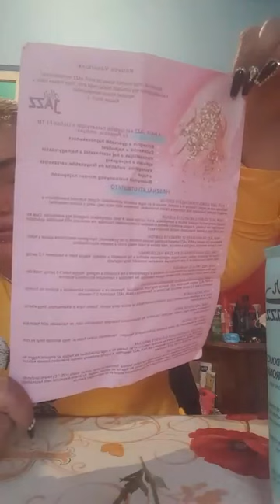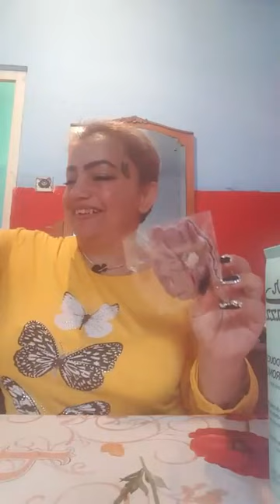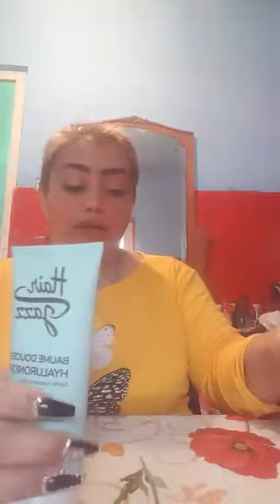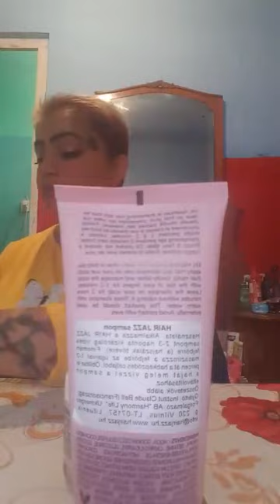A kígyóderekú Művésznőnek még egy csomagja érkezett!! 2022.11.10. lll.